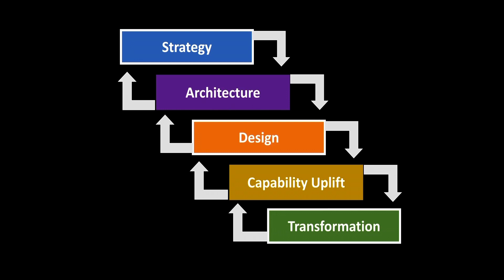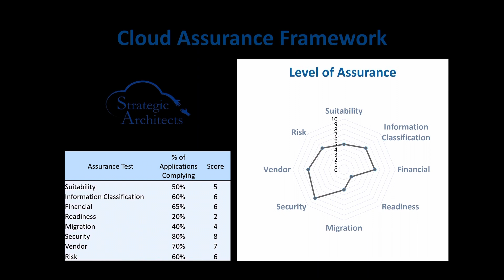Strategic Architects Services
A description of Strategic Architects Services and why they are important.